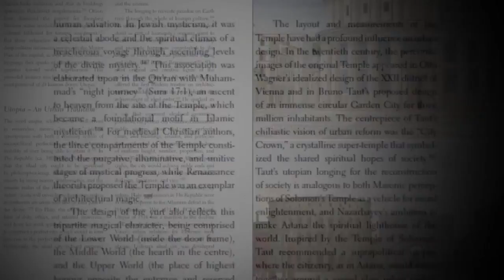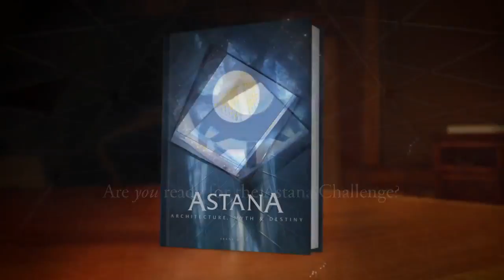Astana Challenge Trailer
Discover the hidden message in Astana: Architecture, Myth & Destiny to win a luxury vacation to the "Illuminati Capital in the World." for details.